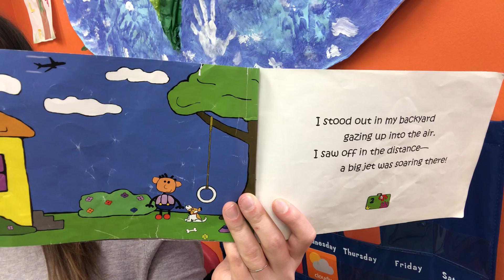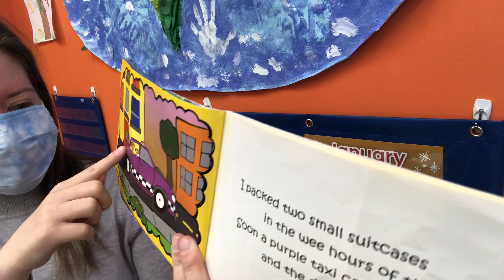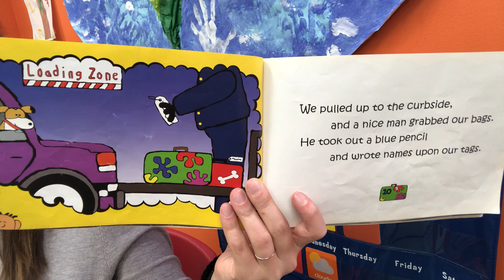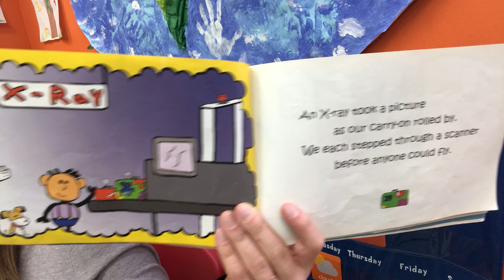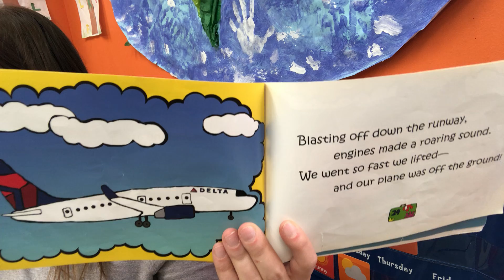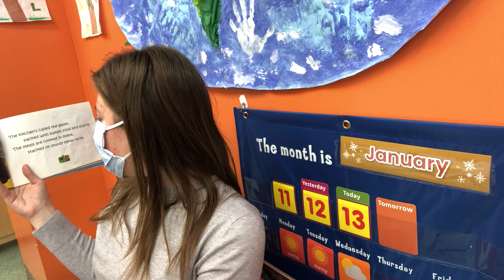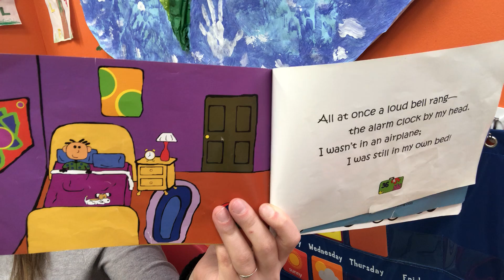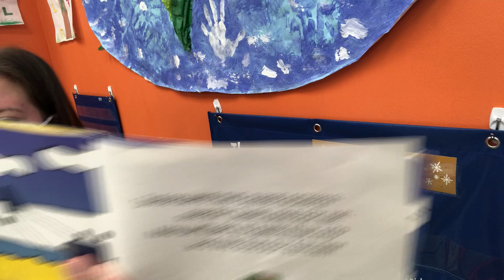If I Could Take A Plane Ride